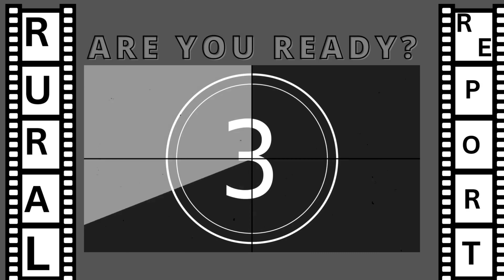Do Your Own Research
Prepping is not about having the most, its about putting yourself in a position to need the least

Be sure to check out the official Facebook page by searching for: The Rural Report